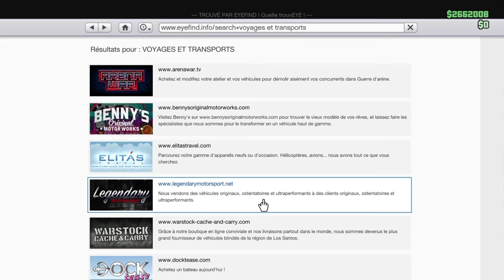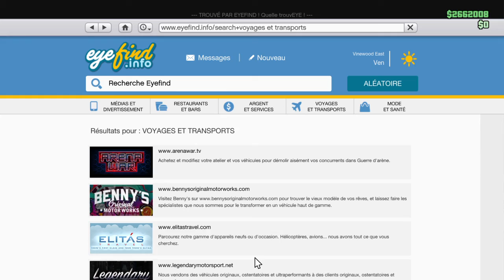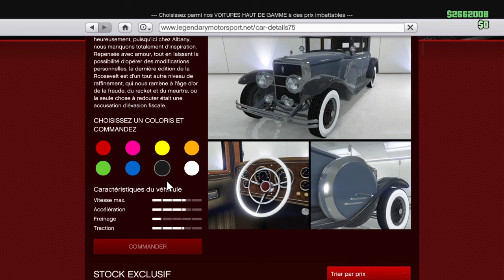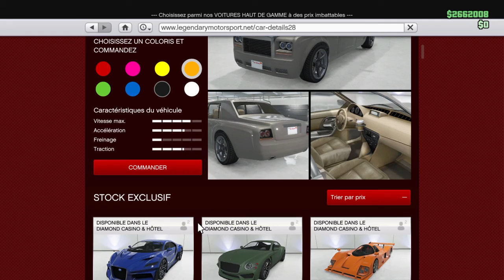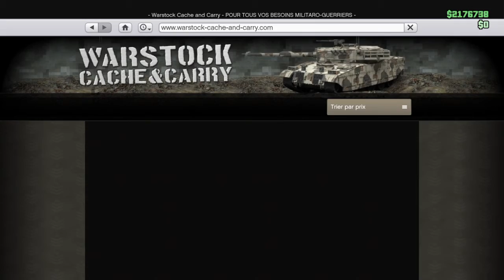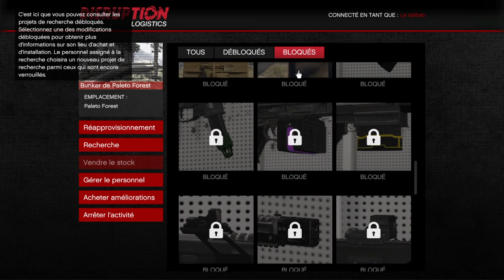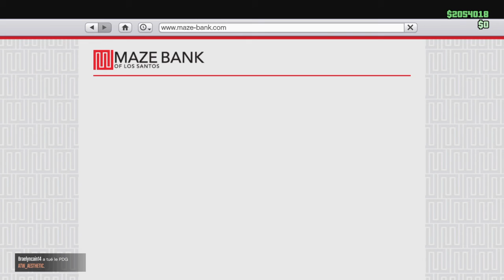1v1 petit fife